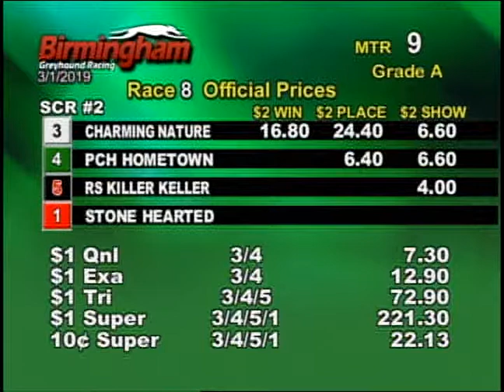03/01/19 Evening Race #8